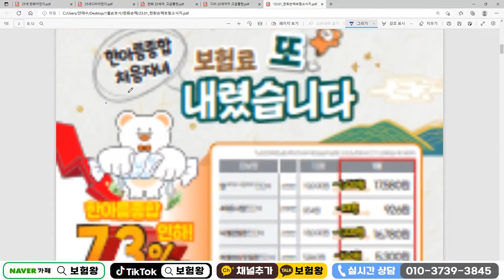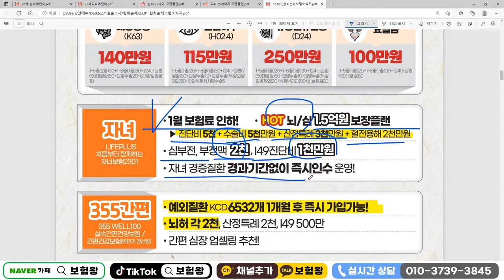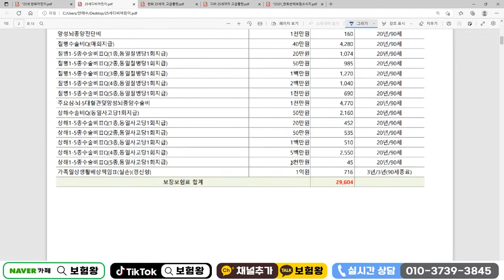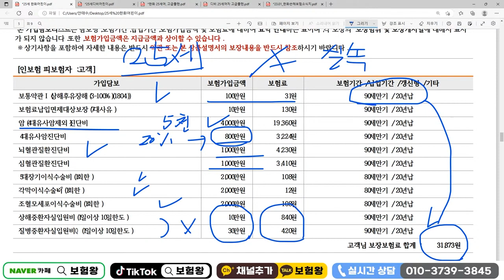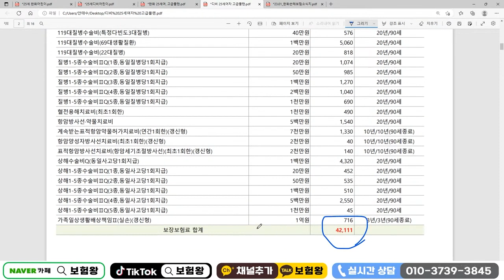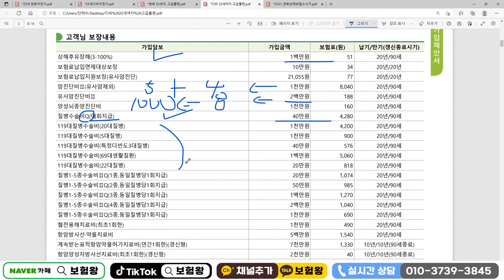어린이보험 8.3%할인되는 H사 +수술비끝판왕 D사 환상조합!!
한디어린이보험 조합 구성으로 가성비
수술비모두  혼합설계 가능한 플랜으로

강력추천합니다 언제든지 연락주세요
항상 최선을 다하고 초심잃지 않는 보험왕이 되겠습니다

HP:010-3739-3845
카톡친구추가:r2an
카톡플러스친구:보험왕